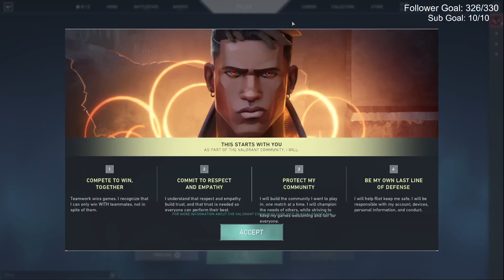trolling on matching alt accounts with may!! | June 6, 2022